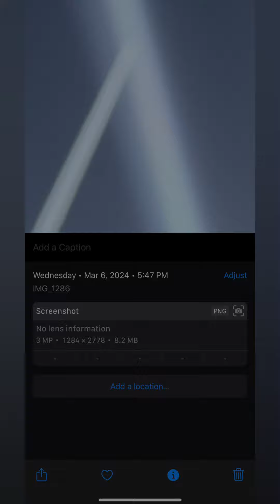A Real UFO